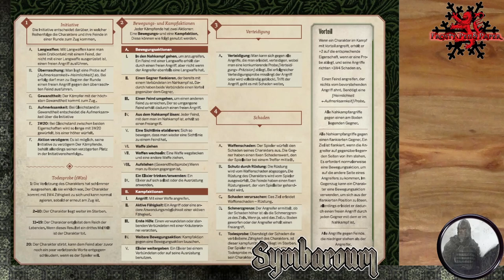[1] [Symbaroum] Die Blutschuld: Ambria (1.1)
▬▬▬▬ Video Beschreibung ▬▬▬▬

Dies ist eine Aufnahme ohne Maptool und mehr als Podcast zu verstehen. Keine übliche Runde über Teamspeak sondern per Hangout, die Bilder unser Webcams habe ich aber nicht mitgeschnitten. Viel Spaß mit diesem eher auditiven Format

Symbaroum ist ein Dark Fantasy Spiel aus Schweden. Der finstere Wald Symbaroum hütet Geheimnisse alter Kulturen und spukt allerlei Scheußlichkeiten und Monster ins Land...

Der Spielleiter:  @nurdertim
Prios-Theurgin:  @Kadomi
Magier:  @citan821
Schurke:  @w6vsw12
Oger:  @BPunktONI
Ritter:  @CFhtagn

▬▬▬▬ Künstler ▬▬▬▬

▬▬▬▬  Kanal-Unterstützung  ▬▬▬▬

▬▬▬▬  Rechtliches  ▬▬▬▬